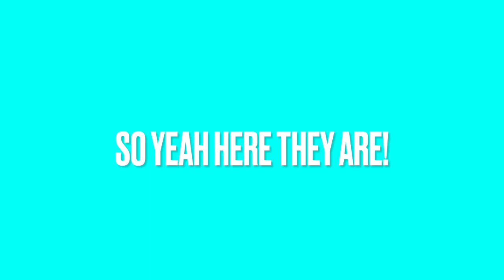TOP 50+ RO GANGSTER OUTFITS | RO GANGSTER ROBLOX OUTFITS | Shinobi Gaming_YT